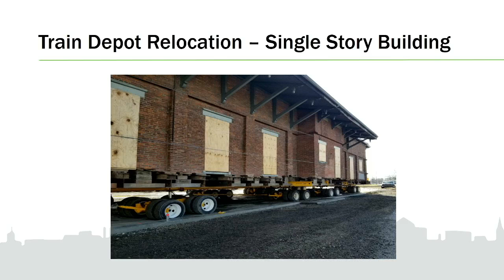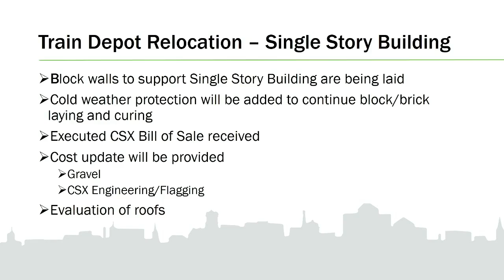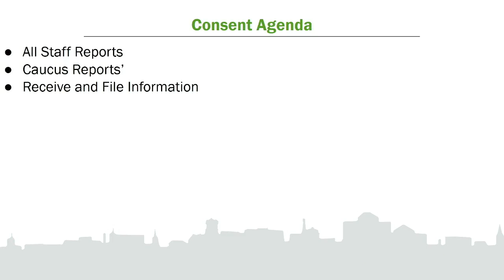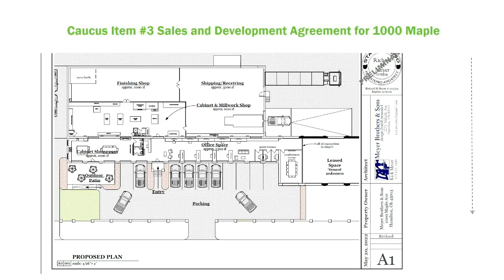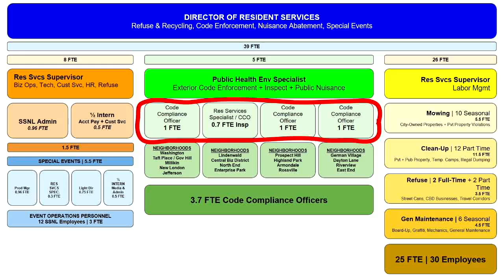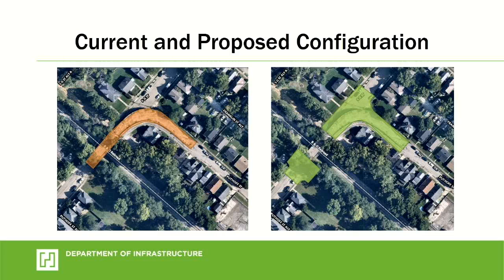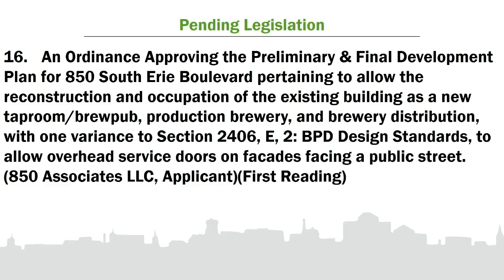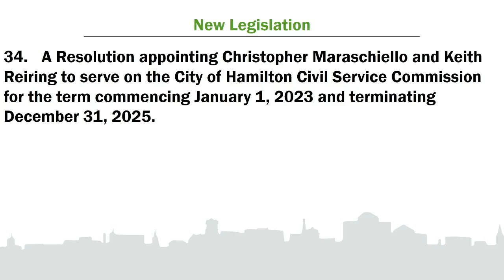Hamilton City Council Meeting 1-25-23